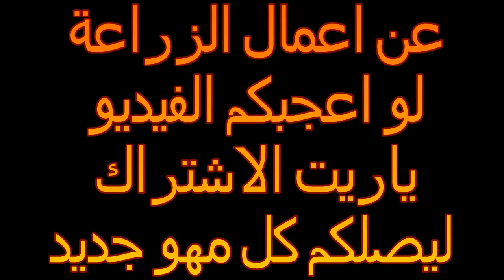كيفية زراعة اللوف على التكعيبه الخشب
ازرع بنفسك الخير هجيلك الزراعة من اهم المشاريع فى بلدنا قال رسول الله صلى الله علية وسلم اذ قامت الساعة وفى يد احدكم فسيله فليغرسها لمشاهدة الفيديو السابق زراعة اللب الكاوتش فى مصر لا تنسو الاعجاب والاشتراك ليصلكم كل مهو جديد وشكرا